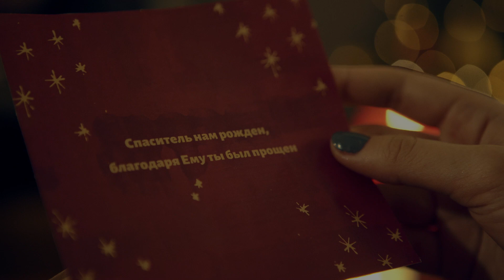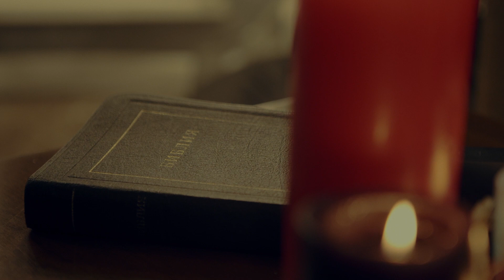СПАСИТЕЛЬ НАМ РОЖДЁН- ALMATY WORSHIP (Премьера клипа 2020)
«Ибо так возлюбил Бог мир, что отдал Сына Своего Единородного, дабы всякий верующий в Него, не погиб, но имел жизнь вечную. Ибо не послал Бог Сына Своего в мир, чтобы судить мир, но чтобы мир спасен был чрез Него.»
‭‭От Иоанна ‭3:16-17‬ ‭

Отдельная благодарность за:
@danil_zazherilo - видео съемку
@samualred - продюссирование, предоставленную аппаратуру
@yuriychsherbinin - монтаж видео
@vovento77 - сведение песни и оборудование
@s.kirichenkoo - помощь в видео съемке
@petrshelepanov - предоставленный уютный, атмосферный дом
@david_dobroluybov - рисунок на открытке
@yana_vlkva - идеи, творчество и организацию
@niteminn - предоставленную камеру
@4_dmitriy - предоставленные объективы и свет

А так же благодарность всем ребятам, кто участвовал не посредственно в самом клипе и в записи песни
Авторство: Маша Джамирова @mmariyammmm
СПАСИТЕЛЬ НАМ РОЖДЁН
1 куплет:
Ангел Гавриил
Деве новость сообщил
Благодать на тебе Божья
У Тебя родится Сын

В небе яркая звезда
Указала пастухам
Путь к Спасителю земли
Он дарует всем нам мир

Припев:
Ооо Спаситель нам рождён
Благодаря Ему ты был прощён
Не забыть нам никогда
Ту любовь что даровал
Царю Царей
Бесконечная хвала

2 куплет:
Увидели звезду
На востоке волхвы
Принесли они дары
Поклонились Ему

Так возлюбил Бог мир
Чтобы нас с тобой спасти
Чтобы ты оправдан был
Иисус благоволил

Вставка:
Аллилуйя всемогущему хвала
Аллилуйя в этот день , день Рождества
Аллилуйя ангелы поют на небесах
Непрестанно славя Бога